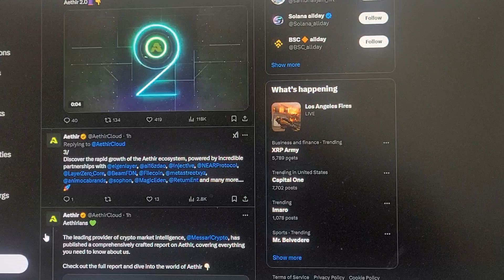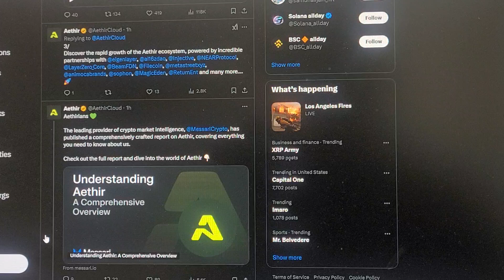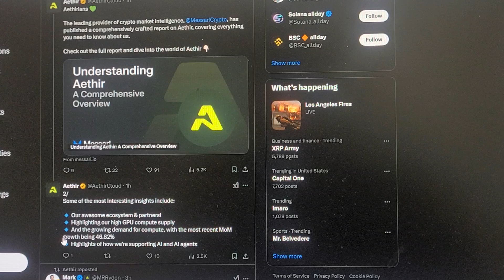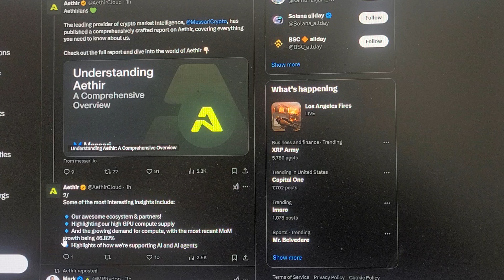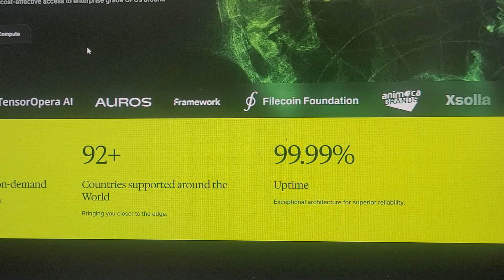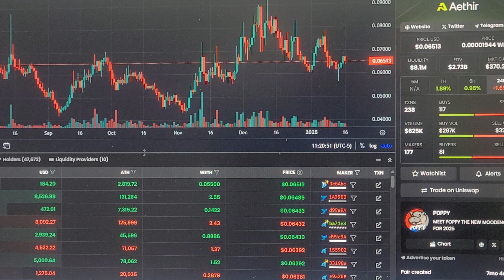🚀 AETHIR: The Future Giant! Grab This CRYPTO DISCOUNT Before It Soars! 🔥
Aethir is a groundbreaking decentralized cloud infrastructure platform designed to optimize the utilization of graphical processing units (GPUs) for industries such as gaming and artificial intelligence (AI). By pooling underutilized GPU resources from various contributors, Aethir creates a scalable network that democratizes access to high-performance computing power, significantly reducing costs for users. The platform operates on the Ethereum mainnet, utilizing its native ATH token for transactions, governance, and staking within the ecosystem. With a focus on innovation and community ownership, Aethir aims to revolutionize cloud computing by providing enterprises with efficient, low-latency GPU-as-a-service solutions, positioning itself as a key player in the future of decentralized technology.